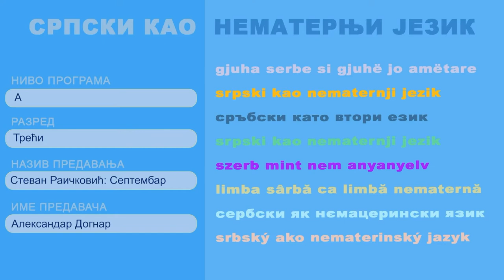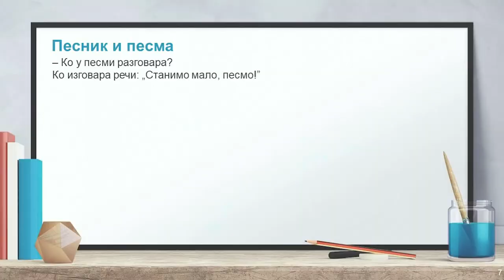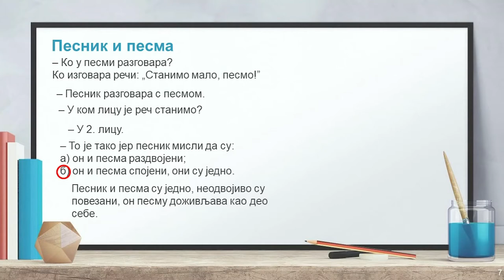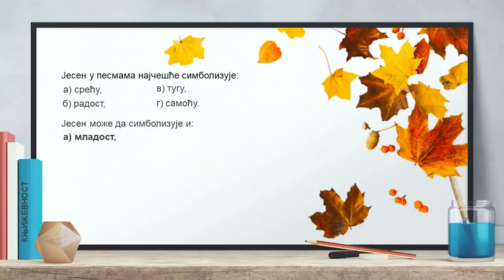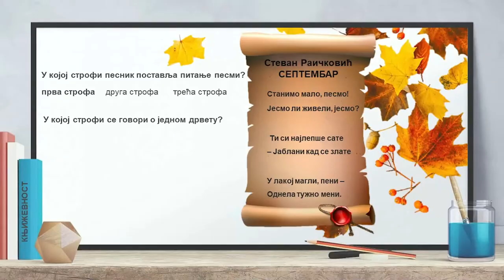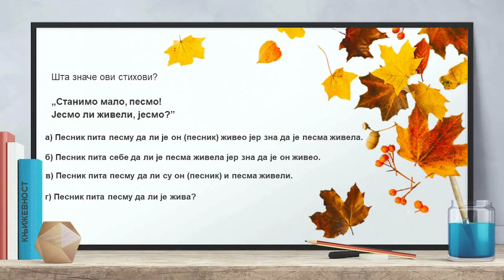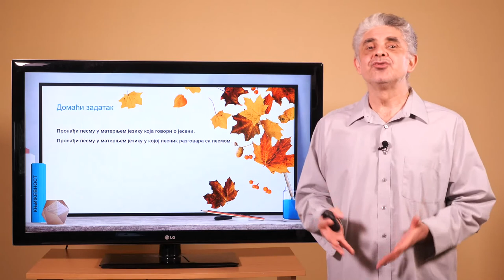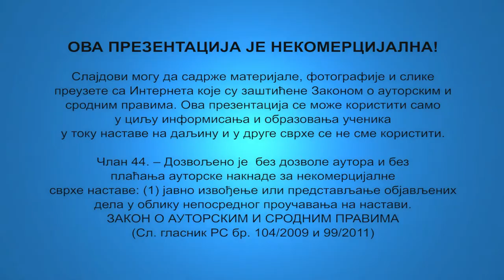Stevan Raičković: Septembar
Nastavnik: Aleksandar Dognar
Srpski kao nematernji jezik, srednja škola 3. razred, A program